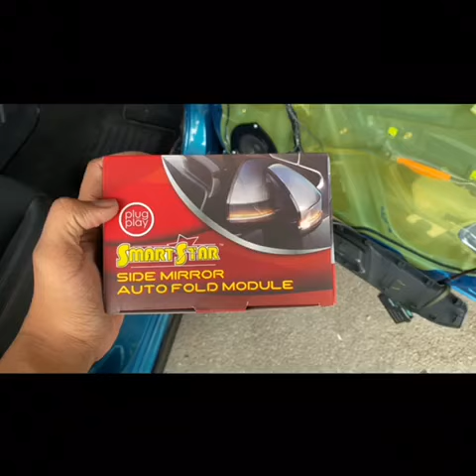PERODUA AXIA 2023 SIDE MIRROR AUTO FOLD - HOW TO INSTALL AND FUNCTION AFTER INSTALL SIDE MIRROR FOLD